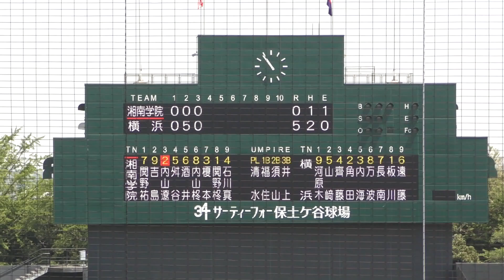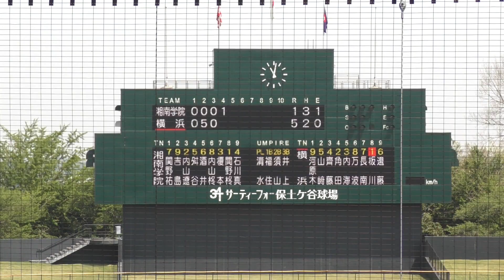春季県大会 横浜高校VS湘南学院 ⑧ 河原木ファインプレー